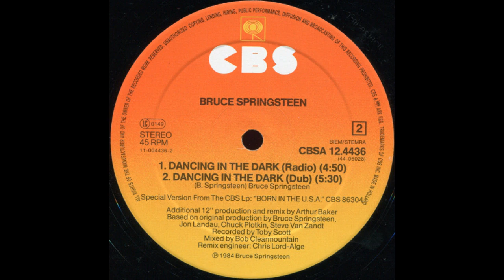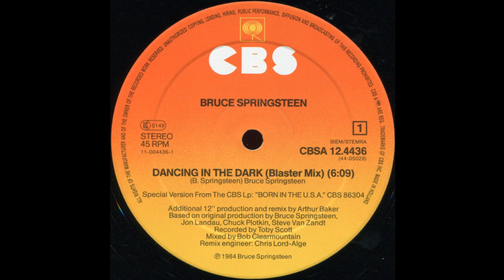Canal dos Ritmos - Bruce Springsteen ‎– Dancing In The Dark (Blaster Mix) 1984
Design – Andrea Klein
Engineer [12" Remix] – Chris Lord-Alge
Mixed By – Bob Clearmountain
Photography By – Annie Leibovitz
Producer – Chuck Plotkin, Jon Landau, Steve Van Zandt
Producer, Written-By – Bruce Springsteen
Recorded By – Toby Scott
Remix – Arthur Baker

I get up in the evening
And I ain't got nothing to say
I come home in the morning
I go to bed feeling the same way
I ain't nothing but tired
Man I'm just tired and bored with myself
Hey there baby I could use just a little help

You can't start a fire
You can't start a fire without a spark
This gun's for hire
Even if we're just dancing in the dark

Message just keeps getting clearer
Radio's on and i'm moving 'round the place
I check my look in the mirror
I wanna change my clothes, my hair, my face
Man I ain't getting nowhere just living
In a dump like this
There's something happening somewhere
Baby I just know that there is

You sit around getting older
There's a joke here somewhere and it's on me
I'll shake this world off my shoulder
Come on baby the laugh's on me

Stay on the streets of this town
And they'll be carving you up all right
They say you gotta stay hungry
Hey baby i'm just about starving tonight
I'm dying for some action
I'm sick of sitting 'round here trying to write
This book
I need a love reaction
Come on now baby gimme just one look

You can't start a fire sitting 'round crying
Over a broken heart
You can't start a fire worrying about
Your little world falling apart
Dançando no escuro

Eu levanto ao anoitecer
E não tenho nada a dizer
Eu chego em casa de manhã
Vou para a cama me sentindo do mesmo jeito
Eu não tenho nada, apenas estou cansado
Cara, estou apenas cansado e aborrecido comigo mesmo
Ei, aí baby, eu poderia aproveitar uma ajudazinha

Você não pode começar um incêndio
Você não pode começar um incêndio sem uma faísca
Este pistoleiro é de aluguel
Mesmo se estivermos apenas dançando no escuro

A mensagem continua a ficar mais clara
O rádio está ligado e estou me movendo pela casa
Eu confiro minha aparência no espelho
Eu quero mudar minhas roupas, meu cabelo, meu rosto
Cara, eu não estou chegando a lugar nenhum
apenas vivendo num monte de lixo como este
Existe alguma coisa acontecendo em algum lugar
Baby, eu simplesmente sei que existe

Você senta por aí, ficando mais velho
Tem uma piada aqui em algum lugar e é comigo
Eu vou sacudir este mundo de cima dos meus ombros
Vamos, baby, a risada é por minha conta

Fique nas ruas desta cidade
E elas estarão entalhando você, tudo bem
Eles dizem que você precisa continuar faminto
Ei, baby, estou quase morrendo de fome esta noite
Estou ansioso por um pouco de ação
Estou enjoado de sentar por aí, tentando escrever
este livro
Eu preciso de uma reação amorosa
Vamos lá, agora, baby, me dê apenas uma olhada

Você não pode começar um incêndio sentado por aí chorando
por causa de um coração quebrado
Você não pode começar um incêndio atormentando-se
por causa do seu mundinho estar desabando

O Canal da Boa Música